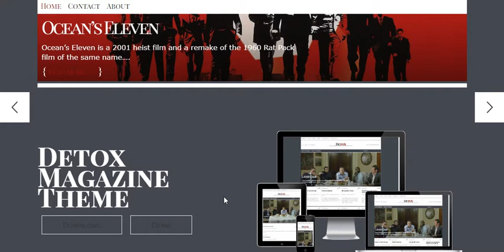Detox Magazine Theme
Grid based responsive Wordpress theme: the Detox Magazine Theme with grid based responsive design, jQuery sliders, custom fonts and a drag & drop f